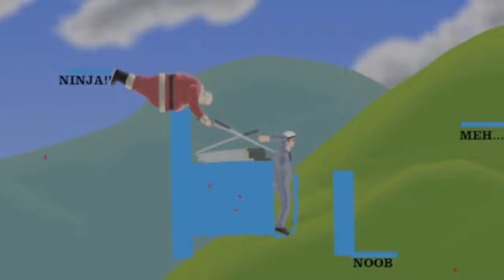Changes are Coming | Update #16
Thanks as always for watching the video. College is back in session for the semester, but that does not mean the posting will stop. I have bulk recorded for this upcoming month, and I hope you enjoy the line-up I have prepared for you guys.

Songs:
Title: Jazz in Paris by Media Right Production
Genre and Mood: Jazz &Blues + Funky

Title: Ticker by Silent Partner
Genre and Mood: Ambient + Calm